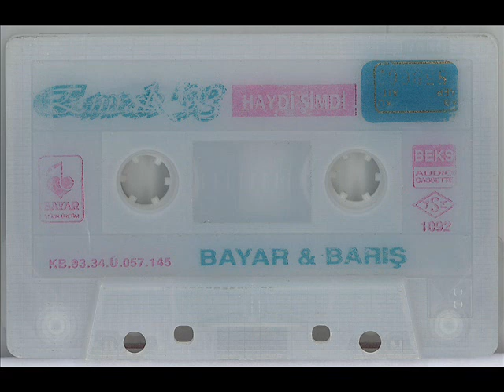Bizi Kimse Ayıramaz - Emrah 1993 (320 Kbps)